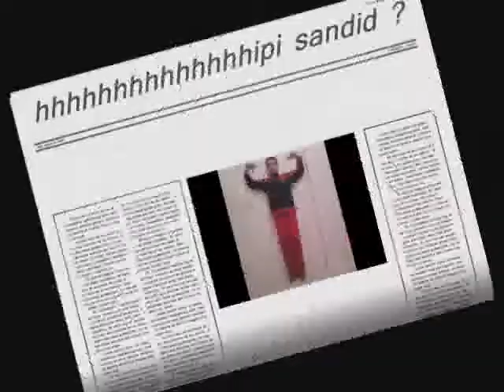concert de younes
haffla dyal khotna